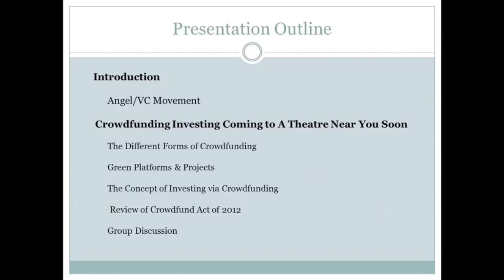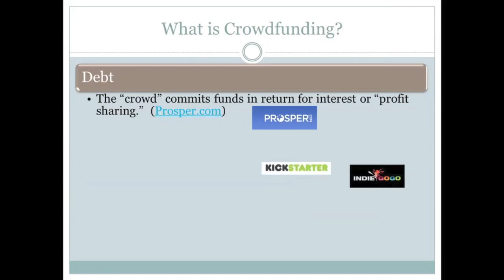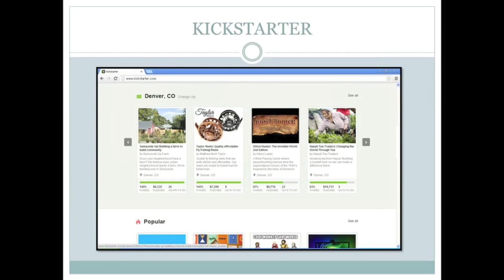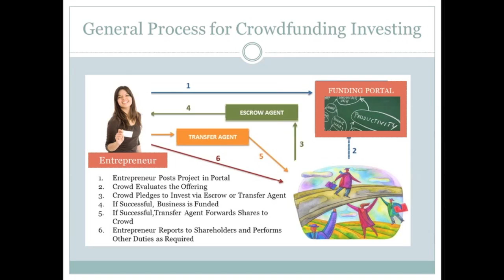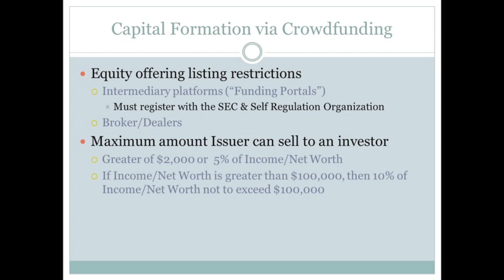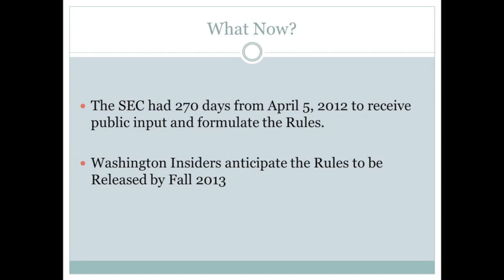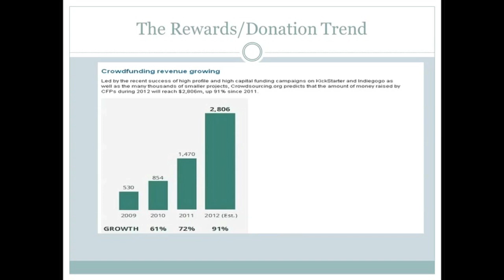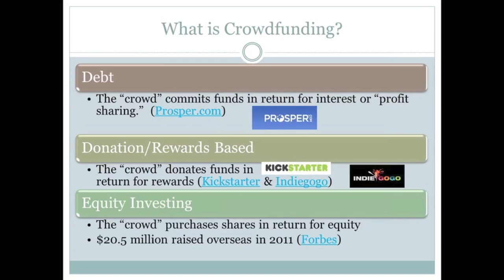Crowd Funding Webinar